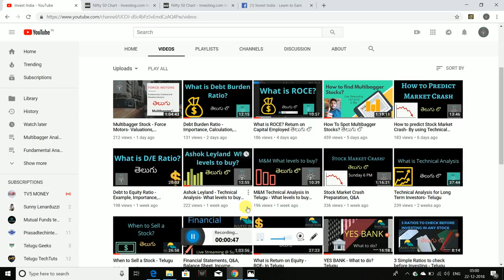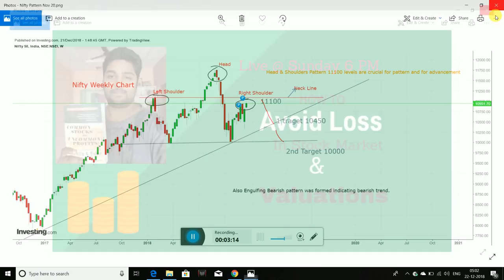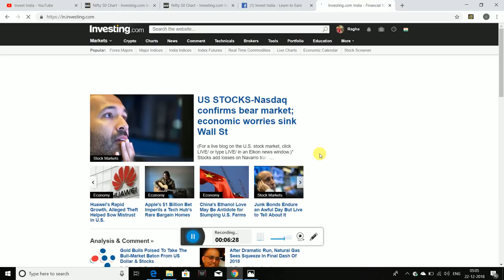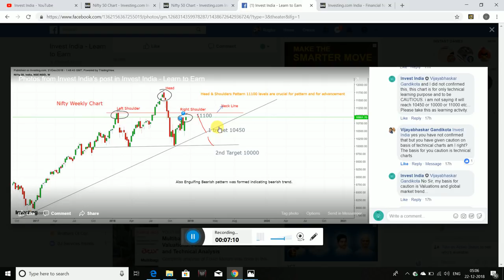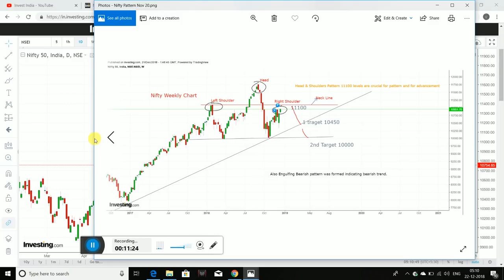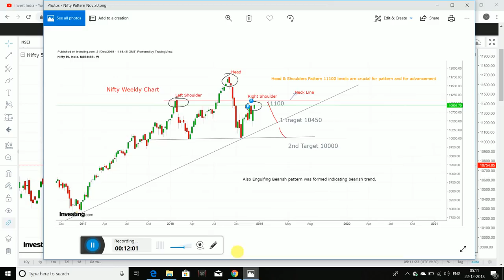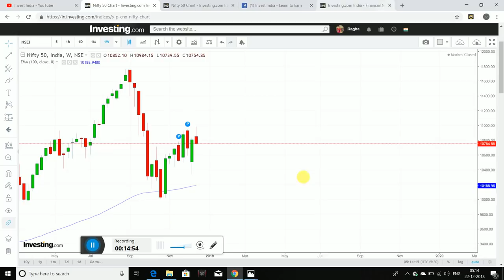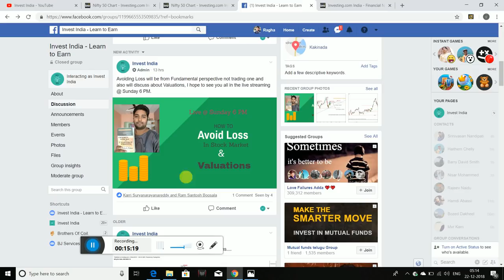Nifty Technical Analysis 21/12/2018- Support Levels, Pattern, Formation - తెలుగు లొ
Nifty Technical analysis using charts,patterns, support levels and candle stick patterns were discussed.

The analysis is for education purpose only.

1. The Dhandho Investor
2. Common Stocks and Uncommon Profits
3. One Up on Wall Street
4. Learn to Earn
5. The Unusual Billionaires

Technical Analysis Books:
1. how to make money trading with charts
2. Technical Analysis and Stock market profits

Some Self-help books I recommend to read:
1. Power of your Sub- Conscious Mind
2. Think and Grow Rich
3. The Steve Jobs Way
4. Ted Talks
5. Crush It
My Video gear:
1. Samsung Galaxy S8
2. Dell Laptop
3. Microphone
4. Gorilla Pod